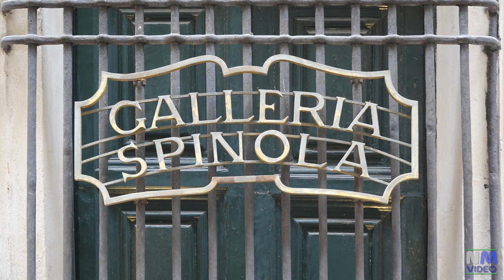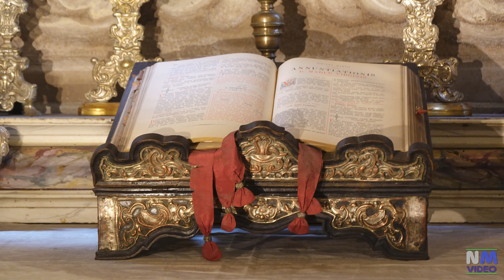GENOVA - Galleria Nazionale di Palazzo Spinola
QUESTO VIDEO NON CONTIENE ANNUNCI PUBBLICITARI IN QUANTO NON VIENE MONETIZZATO.
Immagini pubblicate in base all' Articolo 70
 – Legge 633/1941 sul diritto d’autore (copyright)
e al Decreto Artbonus e Turismo del 28 luglio 2014
 (Le foto sono state liberalizzate anche per
la disseminazione su rete, ma per scopi di ricerca,
studio, personali, non a scopo di lucro).
Le Gallerie Nazionali di Palazzo Spinola sono un museo statale collocato in un palazzo nobiliare edificato alla fine del Cinquecento. Splendido esempio della civiltà dell'abitare tra Seicento e Settecento dell'aristocrazia genovese, il museo ospita opere di eccezionale valore come l'Ecce Homo di Antonello da Messina, il Ritratto di Ansaldo Pallavicino di Antoon van Dyck e il Ritratto di Gio. Carlo Doria di Pieter Paul Rubens. Realizzato per volontà di Francesco Grimaldi prima del 1593, viene subito inserito nei Rolli di prima categoria e riportato ne “I palazzi di Genova” di Pier Paolo Rubens, che ne inserisce il prospetto affacciato su piazza Superiore di Pellicceria. Del periodo di proprietà Grimaldi, rimangono gli affreschi collocati sui soffitti dei saloni dei due piani nobili realizzati nella prima metà del seicento da Lazzaro Tavarone e raffiguranti in particolare al primo piano La città di Lisbona assediata dall'esercito del duca d'Alba e, al secondo piano Trionfo di Renato Grimaldi e Imprese per l'espugnazione della città di Zierikzee . Il palazzo ospita la famiglia Grimaldi fino al 1650, anno in cui viene venduto ad Ansaldo Pallavicino che acquista la dimora dal cognato Tommaso Grimaldi per sanare un ingente debito contratto da quest'ultimo. L'erede di Anna Maria Pallavicino e di Gerolamo Doria è il primogenito Paolo Francesco Doria che muore precocemente nel 1734 e cede il patrimonio alla sorella Maddalena Doria, sposata con Niccolò Spinola del ramo di San Luca. Divenuta proprietaria del palazzo, la nobildonna avvia un ampio programma di ristrutturazione che interessa soprattutto il secondo piano nobile, costituito da una sequenza di ambienti caratterizzati da uno sfarzoso utilizzo delle dorature in sintonia con lo stile rococò. Maddalena provvede a ingaggiare i più rinomati quadraturisti e pittori dell'epoca (Lorenzo De Ferrari, Giovanni Battista Natali e Sebastiano Galeotti) per conferire un aspetto à la page alla sua dimora con la costruzione di una Galleria degli specchi, collocata sopra la gallerietta fatta edificare da Ansaldo Pallavicino, assecondando i più aggiornati dettami della moda impartiti da Versailles. Il matrimonio tra Maddalena e Niccolò Spinola, Doge della Repubblica nel biennio 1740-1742, sancisce il passaggio di proprietà alla famiglia di cui ancora oggi il palazzo porta il nome. Il figlio di Maddalena, Francesco Maria Spinola, sopravvive alla madre solo nove anni e, alla sua morte, il palazzo viene ereditato dal figlio Paolo Francesco.  Alla morte di Paolo Francesco, deceduto senza figli nel 1824, l'eredità viene spartita tra tre cugini materni: Giovanni Battista, Ugo e Giacomo Spinola di Luccoli, a cui tocca il palazzo in oggetto, con la clausola che abbandoni la secolare dimora di via Luccoli (Palazzo della Catena) a favore di quella di Pellicceria. Si tratta di uno dei momenti più rilevanti per la storia della quadreria del palazzo che, con questo passaggio di proprietà, vede arrivare tra le proprie sale la ricchissima collezione di Giacomo Spinola che, a sua volta, aveva ereditato parte della raccolta di Costantino Balbi.  Alla morte di Giacomo Spinola, 1858, il palazzo passa prima al figlio Francesco Gaetano e poi al nipote Ugo, il padre dei due donatori Paolo e Franco Spinola. Dal carattere schivo e dotati di una grande sensibilità culturale, grazie anche ai suggerimenti dell'allora Soprintendente Pasquale Rotondi, i due marchesi, eredi di una secolare dimora che purtroppo durante la seconda guerra mondiale aveva perso il terzo e il quarto piano, decidono di destinare alla pubblica fruizione il palazzo con tutto il suo contenuto, frutto di un accumularsi di dipinti, mobili e decorazioni.

Filmato con SONY RX100M7